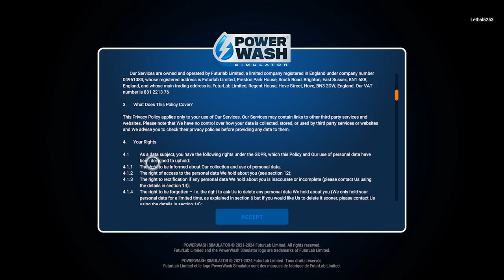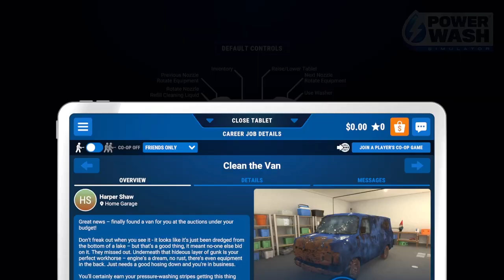PowerWash Simulator Livestream: My 1st 2 Projects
Time to start up the power washer and clean my van and someone's yard as my first 2 jobs! That muck doesn't stand a chance.